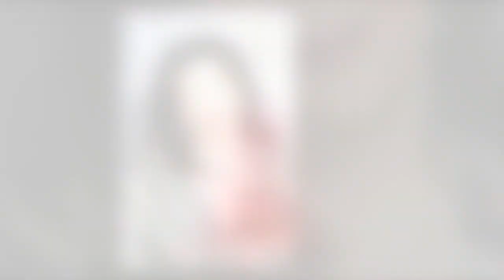Paul O’Grady 'didn't mock women' - Kirstie Allsopp defends trans star